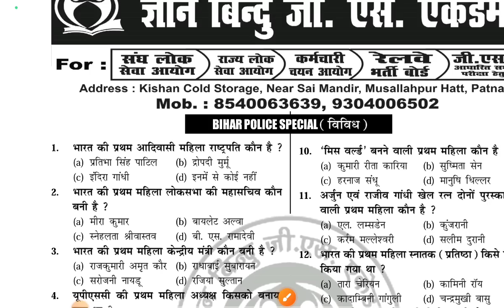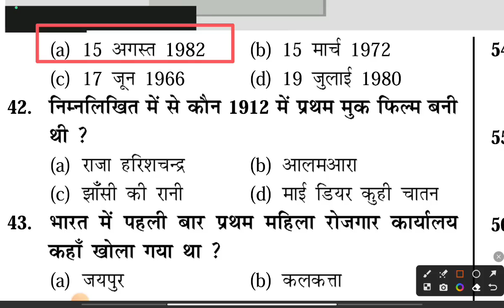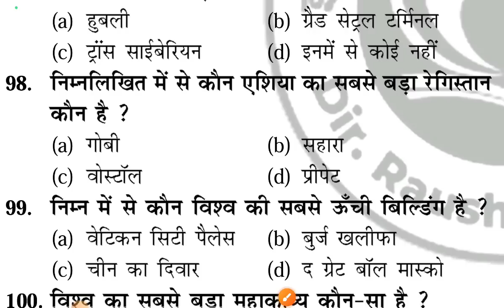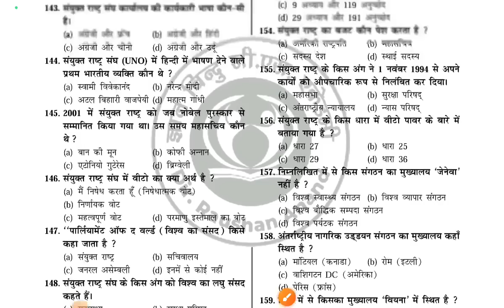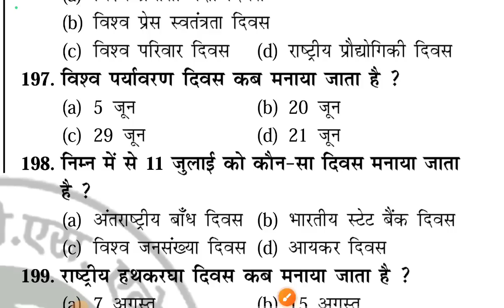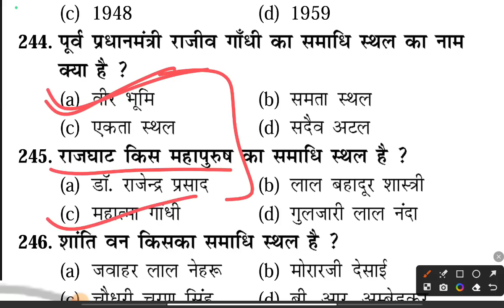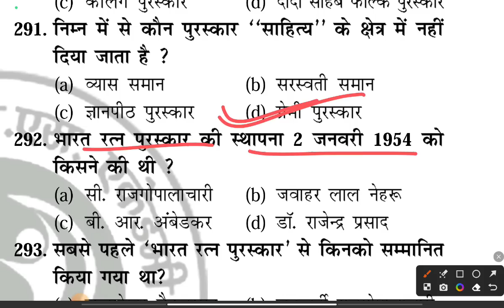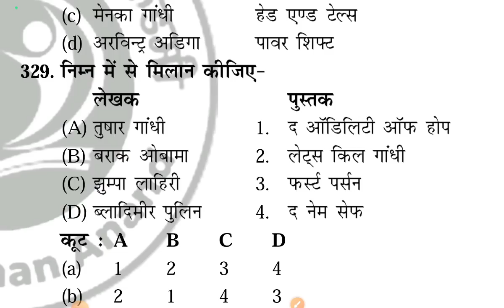Gyan Bindu Bihar Police Special विविध Bihar Police Exam 2023 👉एक ही वीडियो में कंप्लीट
Bihar Police Constable 2023 |बिहार_पुलिस_Special | विविध | ज्ञान_बिंदु_जी_एस_एकेडेमी | All विविध
Bihar Constable 2023 | Gyan Bindu GS Academy BIHAR Police | ज्ञान बिंदू
 बिहार पुलिस
GYAN BINDU BIHAR POLICE PDF
Bihar Constable 2023 | Gyan Bindu BIHAR Police practice Set  | ज्ञान बिंदू बिहार पुलिस पीडीएफ

gyan bindu bihar si practice set,
bihar daroga,
bihar police practice set,
bihar police information by rwa,
bihar police,
gyan bindu bihar daroga practice set 2023, bihar police 2023,

bihar police new update by ankit bhati sir, bihar police constable qualification,
bihar police constable vacancy full details, bihar police practice set 2023

gyan bindu gs academy patna daroga,
gyan bindu academy, gyan bindu gs,
gyan bindu gs academy motivation,
raushan sir gyan bindu gs academy,
gyan bindu gs academy patna today news, gyan bindu gs academy patna test series, gyan bindu gs academy bihar police test 2, gyan bindu gs academy patna by raushan anand sir, gyan indu gs academy

bihar police,
bihar police constable new vacancy 2023, bihar police exam date,

Bihar Police Exam Date 2023 Out for 21391 Constable, SI
CSBC Website
Bihar Police Constable Recruitment 2023 [21391 Posts]
Bihar Police Vacancy 2023 Out, Apply Now For 21391 Posts
बिहार पुलिश 21391 पदों पर बंपर भर्ती 2023 : Very Useful
Bihar Police Constable Admit Card 2023 Download @CSBC
Bihar Police Constable Vacancy 2023, Exam Date, Syllabus
CSBC Bihar Police Bharti 2023: बिहार पुलिस कांस्टेबल भर्ती
bihar police vacancy date 2023
bihar police vacancy 2023 last date
bihar police vacancy 2023 apply online
bihar police vacancy 2023 10th pass
bihar police online
bihar police vacancy 2023 pdf
Bihar Police Constable Bharti 2023: बड़ा अपडेट! बिहार पुलिस
CSBC Bihar Police Recruitment 2023: Notification Out for
Bihar Police Recruitment 2023 - Apply Online for 21391